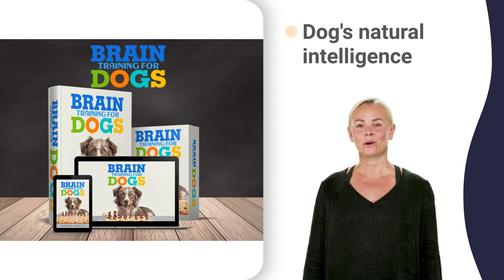dog nipping xqc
how do you stop your dog from barking 0-6 months,
how do you stop your dog from barking 10 hours,
how do you stop your dog from barking 2 hours,
how do you stop your dog from barking 3 times,
how do you stop your dog from barking 4 hours,
how do you stop your dog from barking 5 minutes,
how do you stop your dog from barking 6 weeks old,
how do you stop your dog from barking 8 weeks old,
how do you stop your dog from barking 9 weeks,
how do you stop your dog from barking youtube video,
how to stop my dog from nipping 2 years old,
how to stop my dog from nipping 5 weeks old,
how to stop my dog from nipping 6 weeks old,
how to stop my dog from nipping 7 weeks old,
how to stop my dog from nipping 8 weeks old,
collar stop dog barking in crate at night,
collar stop dog barking laws in san francisco,
how to train puppy not to bite hands 0-6 months,
how to train puppy not to bite hands 1 hour,
how to train puppy not to bite hands 3 month old,
how to train puppy not to bite hands 4 months,
how to train puppy not to bite hands 5 month old,
how to train puppy not to bite hands 6 months old,
how to train puppy not to bite hands 7 months,
how to train puppy not to bite hands 8 weeks,
how to train puppy not to bite hands 911 call,
how to train puppy not to bite hands emoji mean,
how to train puppy not to bite hands free law,
how to train puppy not to bite hands go numb,
how to train puppy not to bite hands home care,
how to train puppy not to bite hands in crate,
how to train puppy not to bite hands keep falling asleep,
how to train puppy not to bite hands like houses,
how to train puppy not to bite hands rescue adoptable dogs,
how to train puppy not to bite hands to yourself,
how to train puppy not to bite hands up emoji,
how to train puppy not to bite hands with leash,
how to train puppy not to bite hands xl bully,
stop barking devices for dogs 4 month old,
stop barking devices for dogs 7 month old,
stop barking devices for dogs 8 weeks old,
stop barking devices for dogs 9 week old,
stop barking devices for dogs commercial,
how to stop a puppy biting me 5 months old,
how to stop a puppy biting me 9 weeks old,
how to stop a puppy biting me under my skin,
how to stop dogs barking for attention in medieval china,
how to stop dogs barking for attention knocking,
how to stop dogs barking for attention learning and memory,
how to stop dogs barking for attention lyrics,
how to stop dogs barking for attention problems,
how to stop dogs barking for attention quickly,
how to stop dogs barking for attention upset,
how to stop dogs barking for attention videos,
how to stop dogs barking for attention without being needy,
how to stop dogs barking for attention xbox series x,
how to stop puppies nipping and biting 101,
how to stop puppies nipping and biting 4 month old,
how to stop puppies nipping and biting 5 month old,
how to stop puppies nipping and biting 6 month old,
how to stop puppies nipping and biting but no fleas,
how to stop puppies nipping and biting cats,
how to stop puppies nipping and biting ears,
how to stop puppies nipping and biting junior,
how to stop puppies nipping and biting kisses,
how can i stop my dog barking at night meme,
how can i stop my dog barking at night neighbor take flight,
how can i stop my dog barking at night pregnant,
how can i stop my dog barking at night quick,
how can i stop my dog barking at night reaction,
how can i stop my dog barking at night suddenly,
how can i stop my dog barking at night under 18,
how can i stop my dog barking at night vs day,
how can i stop my dog barking at night without eating,
how can i stop my dog barking at night you should not,
how can i stop my dog barking at night zach bryan,
how to handle a barking dog become a therapy dog,
how to stop the dog barking at night 10 hours,
how to stop the dog barking at night 30 seconds,
how to stop the dog barking at night 4 hours,
how to stop the dog barking at night 5 minute crafts,
how to stop the dog barking at night 6 month old,
how to stop the dog barking at night 8 week old,
how to stop the dog barking at night 9 month old,
how to stop the dog barking at night before bed,
how to stop the dog barking at night during period,
how to stop the dog barking at night jurassic world,